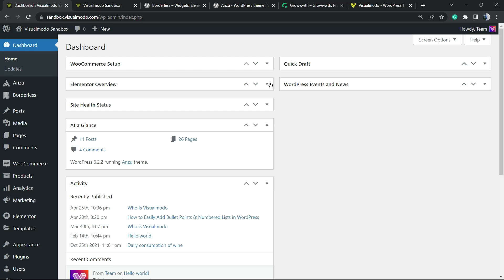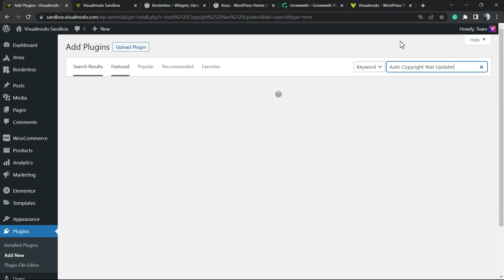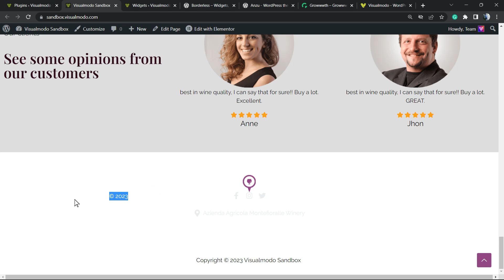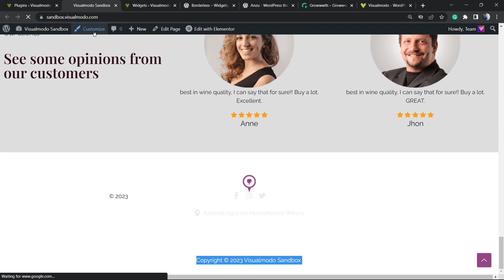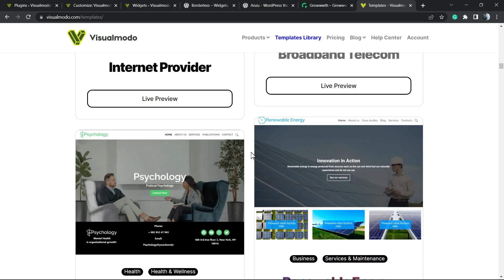How to Add a Dynamic Copyright Date in WordPress Footer For Free Without Coding?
In today's video tutorial you'll learn how to add dynamic copyright date in your WordPress website footer for free, without coding and fast.

[cr_symbol] [cr_year] Shall we include a date of copyright in your WordPress website's footer?

A website that has a copyright date that is old can appear amateurish. Including a date of copyright registration in your website's footer demonstrates to visitors that your website is frequently updated and maintained. In this video, we'll demonstrate how to easily incorporate a dynamic copyright date in the footer of WordPress.

If you do not want to utilize code on your website, this method is for you. Initially, you must install and activate the Auto Copyright Year Updater component.

When activated, the plugin will initiate the process of automatically collecting data about your copyright date. Keep in mind that the plugin only displays the current year and lacks the ability to show the range of years that the website has been utilized. To show the copyright date, you will now have to include a shortcode in the website's footer.